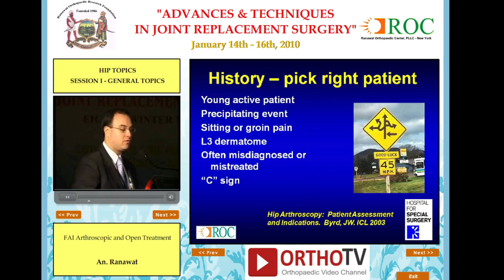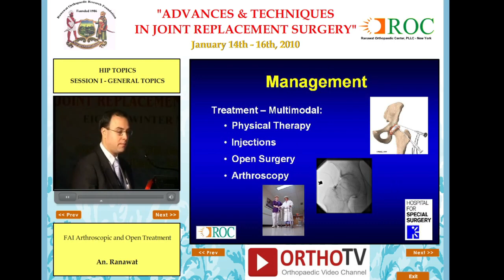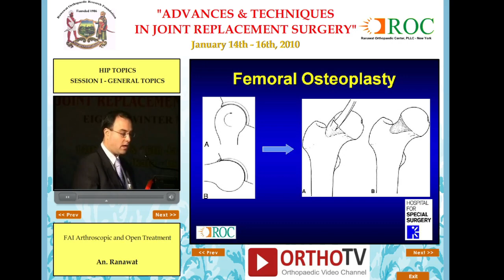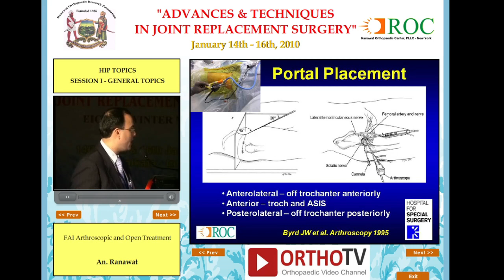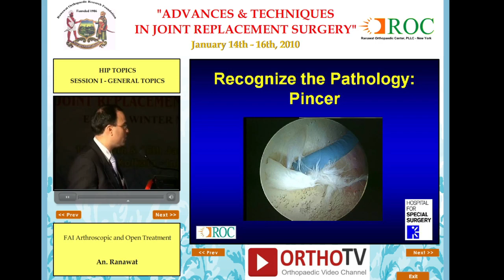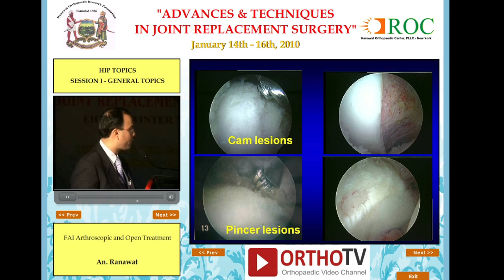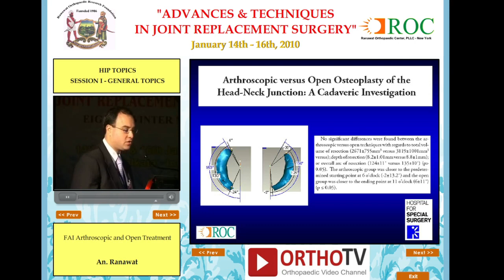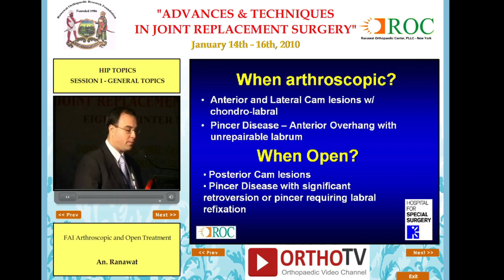FAI Arthroscopic and Open Treatment - Dr An Ranawat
Advances & Techniques in Joint Replacement Surgery

Welcome and Chairman's Comments

Eighth Winter Meeting

January 2010